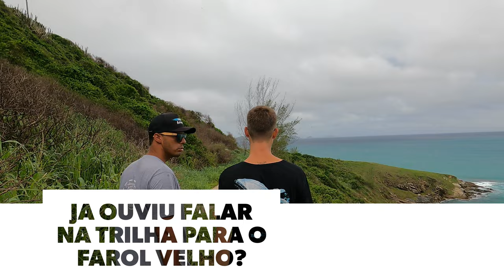TRILHA DA PRAINHA/PRAIA DO PONTAL - Arraial do Cabo.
Vamos juntos conhecer a Trilha 3. Começa pela Prainha, mirante da Prainhas, Enseada da Prainha e Enseada do Gabriel. Finalizamos nossa trilha na praia do pontal, na entrada da cidade. Uma trilha com pontos lindos para fotos e muita história de Arraial do Cabo. Partiu trilha?